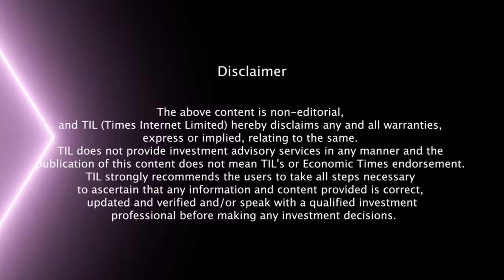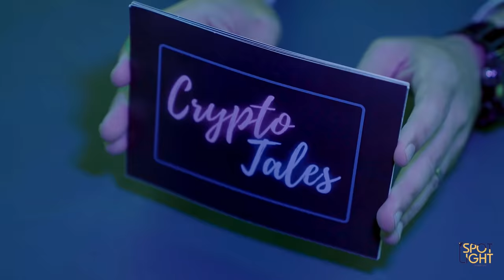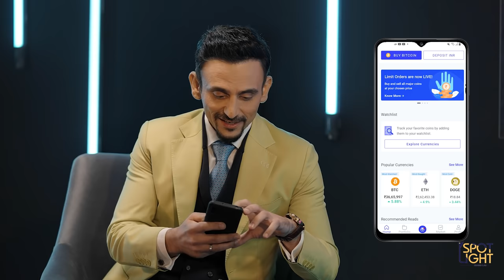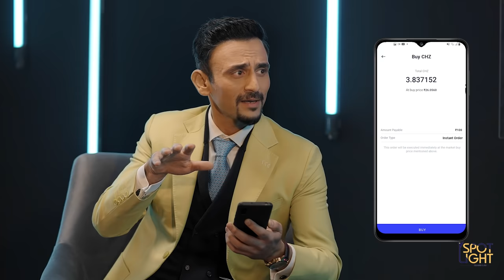Crypto Tales by CoinSwitch Kuber | Ep.5 ft. Suhail Chandhok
Crypto Tales by CoinSwitch Kuber, a new series where our host, Jatin Sapru will meet some of the experts, the gurus, the pioneers, of the Indian Cryptocurrency universe. In this episode, Jatin meets Suhail Chandhok, an Indian Television Presenter and Commentator who shares his cryptocurrency journey and the emerging role of cryptocurrency in sport.
Download CoinSwitch Kuber now and join 10 million Indians on India's largest crypto-trading platform.